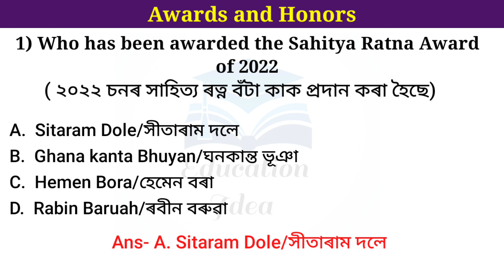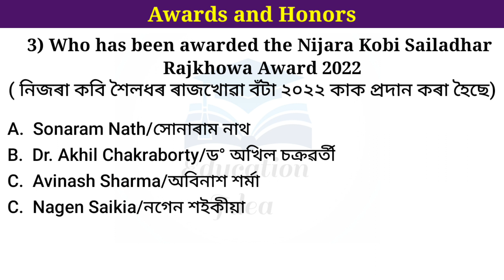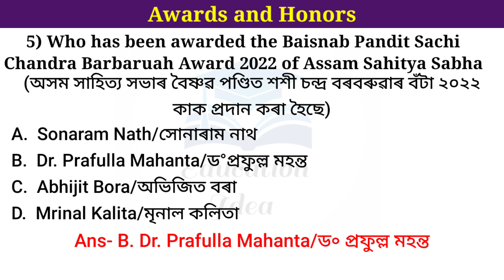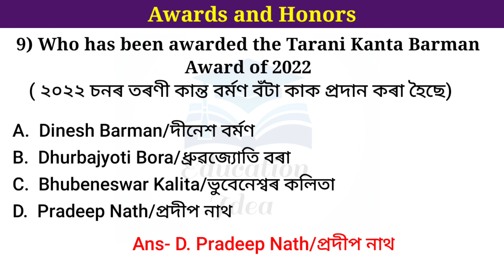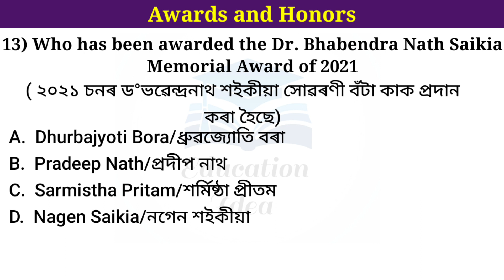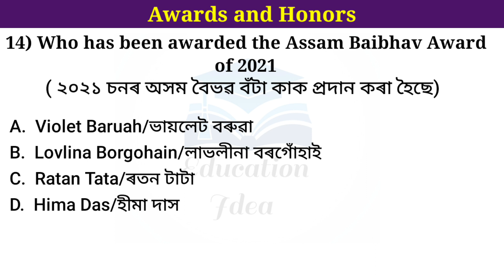Assam Award and Honour || Most Important MCQ for All Assam Govt.Exams || Part 2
Assam Award and Honours || Most Important MCQ for All Assam Govt.Exams || Part 2